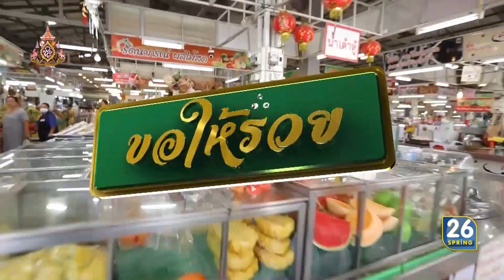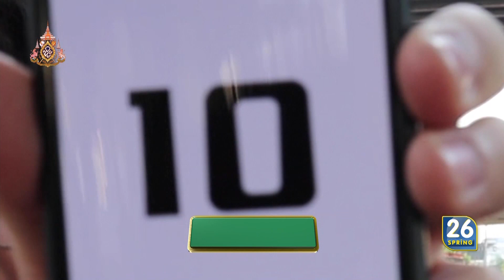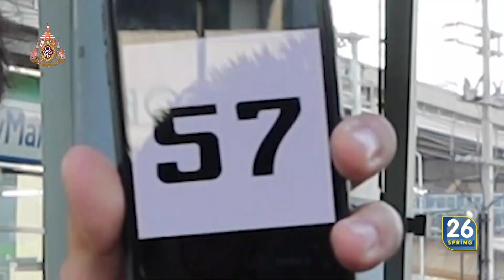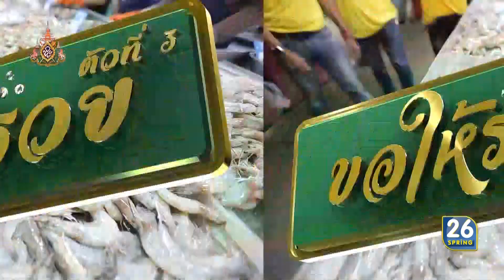ตามหาเลขรวย "ตลาดเสรี 2 | ขอให้รวย | 12 พ.ค. 62